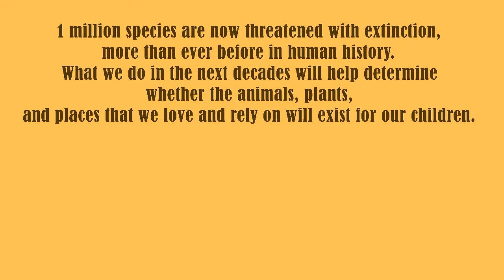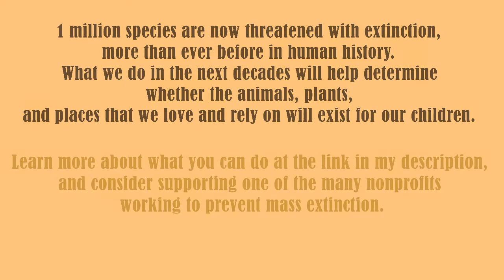Mandala Tribute to Philippine Biodiversity: Kalaw (Rufous Hornbill)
Supporting the 1milliontomiss Art Challenge that aims to raise awareness on one of the greatest environmental issue that we are facing, the degradation of biodiversity. 1 million species are now threatened with extinction, more than ever before in human history. Kalaws or Rufous Hornbill (Buceros hydrocorax) are one of them. What we do in the next decades will help determine whether the animals, plants, and places that we love and rely on will exist for our children. Learn more about what you can do and consider supporting one of the many nonprofits working to prevent mass extinction. @nature_org @world_wildlife @oceana @gaia